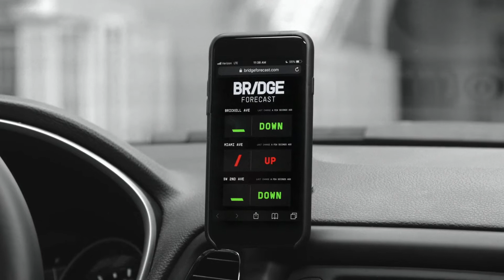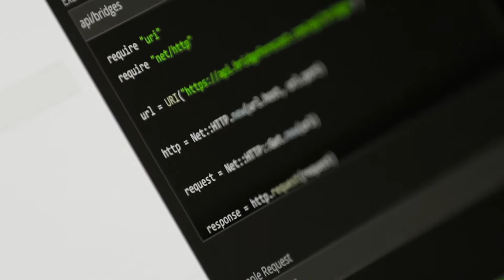Bridge Forecast Mercedes Benz